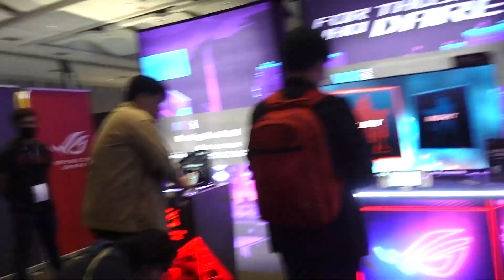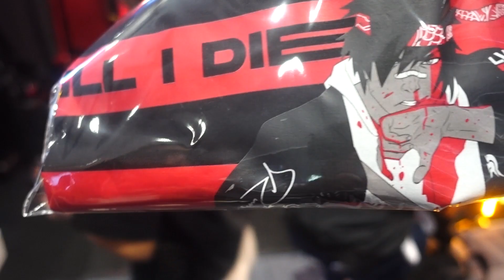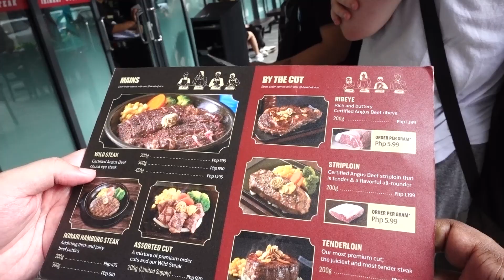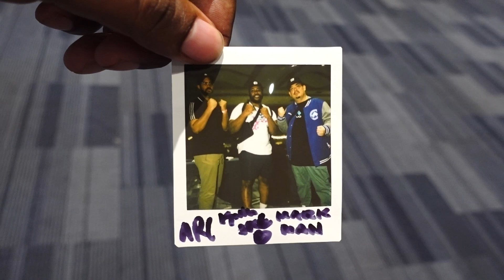REV MAJOR - TEKKEN 7 Event In The PHILIPPINES, MANILA!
Second time visiting Philippines this year. This time, is for a major fighting game tournament called 'REV MAJOR'. Here is my footage of what happened while I visited Philippines in Manila!

Thumbnail by: ImortalXSoul
Video edited by: JaySamz